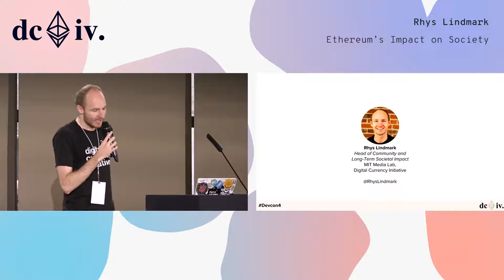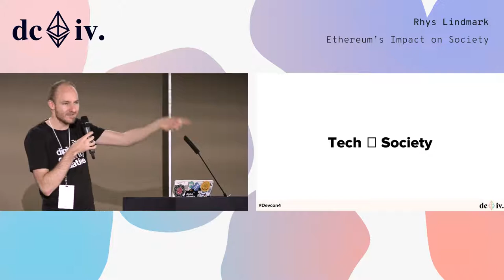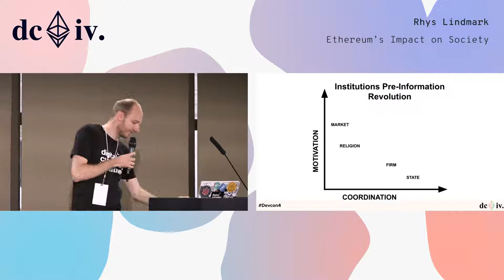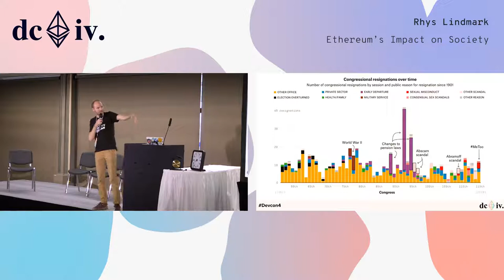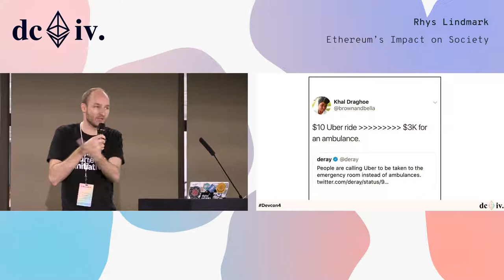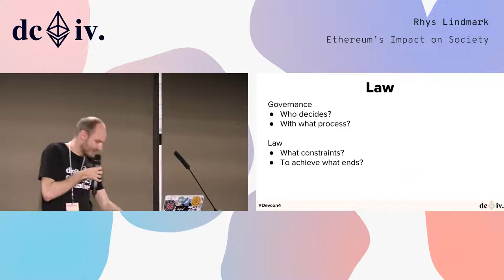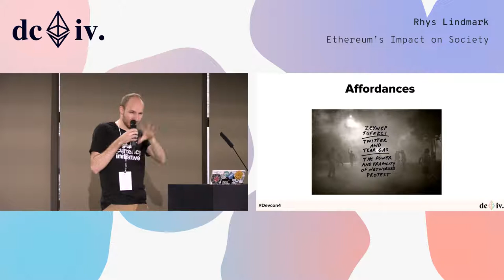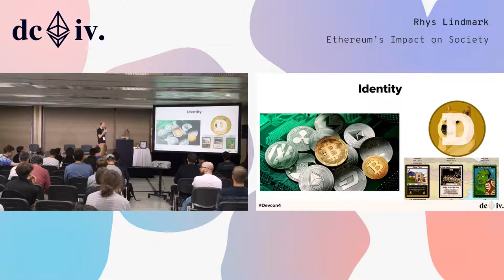Ethereum’s Impact on Society Overview by Rhys Lindmark (Devcon4)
Rhys Lindmark takes a closer look at Ethereum's impact on society.

Speaker(s): Rhys Lindmark
Skill level: Beginner
Track: Society and Systems